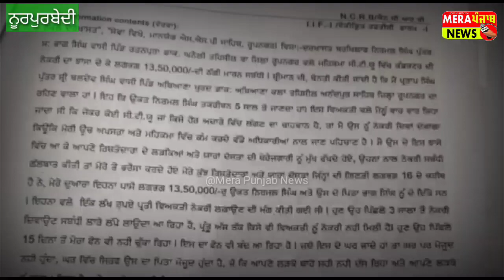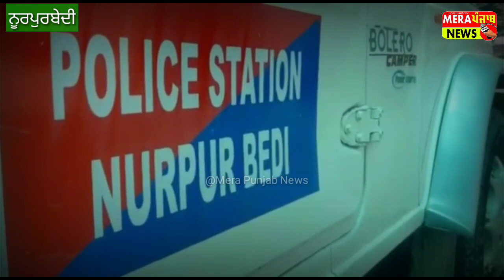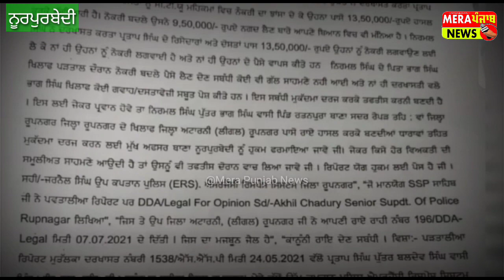ਨੌਕਰੀ ਦਿਵਾਉਣ ਦਾ ਝਾਂਸਾ ਦੇ ਕੇ ਸਾਢੇ 13 ਲੱਖ ਠੱਗਣ ਦੇ ਦੋਸ਼ ਚ ਨੂਰਪੁਰਬੇਦੀ ਪੁਲਸ ਨੇ ਕੀਤਾ ਮਾਮਲਾ ਦਰਜ